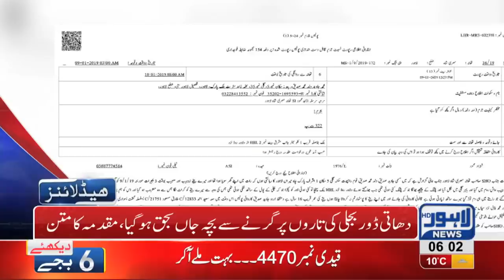06 AM Headlines Lahore News HD – 11th January 2019